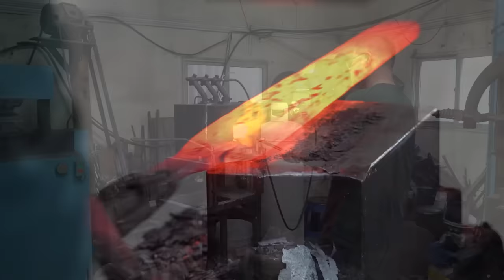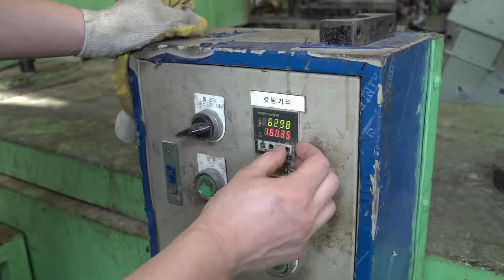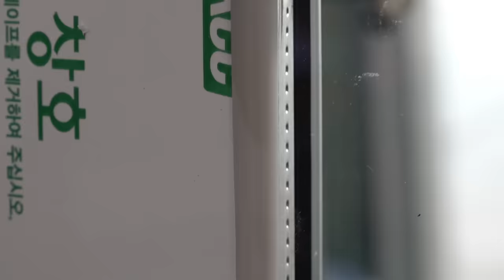Great! Manufacturing Processes in Korea Top 5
Great! Manufacturing Processes in KoreaTop 5

00:00 Korean Bronze Bowl Mass Production Process.Amazing! Traditional Korean Bowl Factory
13:41 Korean knife forge master with 50 years of experience. The process of making a damascus knife
37:30 Various paper pipe mass production process. Korea paper roll factory
45:35 Double glazing mass production process. Sliding door factory in Korea
59:36 Process of making agricultural implements (pitchfork). An old blacksmith's shop in Korea.